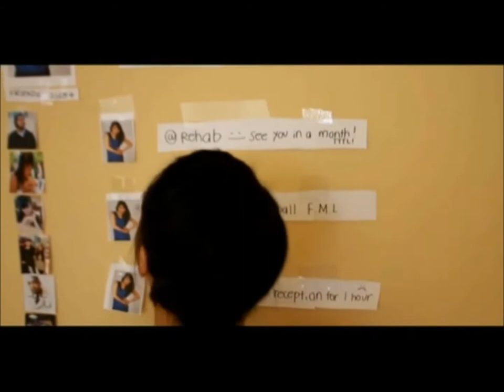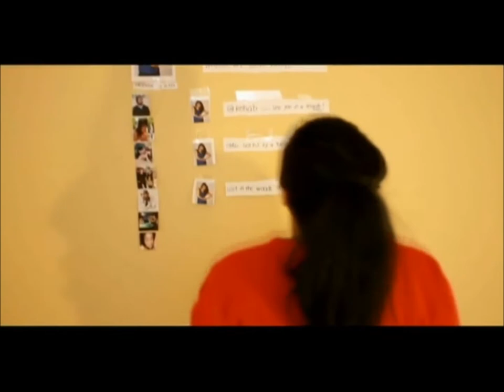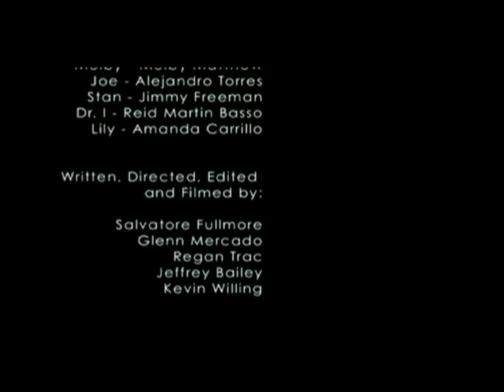'i-DDICTION' (2011)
"iDDICTION" (2011)

REID MARTIN BASSO, as addiction treatment clinical therapist 'Doctor I' (Dr. Ivaninsky), oversees the on-going mental health and rehabilitation efforts of several ultra modern hi-tech junkies seeking to reclaim their lives from the various "i-addictions" which enslave them.